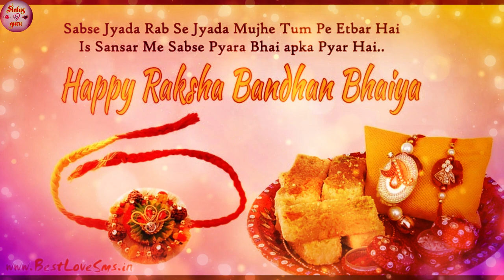Rakhi New Status | Rakshabandhan Whatsapp Status | Happy Raksha Bandhan 2020 | Meri rakhi ki dor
We are here with our new video Happy raksha bandhan !! Rakhi Day 2020 !! song for status - Meri rakhi ki dor .Please Like our video and share it as much u can...Till then stay tuned. Thanxxxx... And plzz subscribed krna na bhule dosto...love u all friend ...!!

Whatsapp song
Whatsapp status
Whatsapp video
Rakhi pic
Rakhi song
Rakhi status
Rakhi video
Happy rakhi
Bhojpuri geet
Rakhi geet .